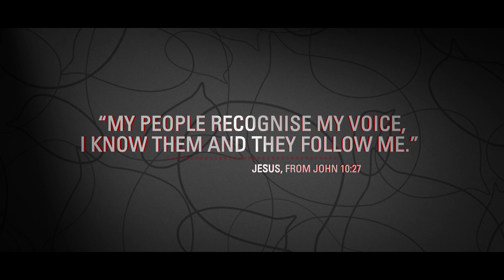How to Hear God's Voice eCourse Trailer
Learn how to hear God's voice online!